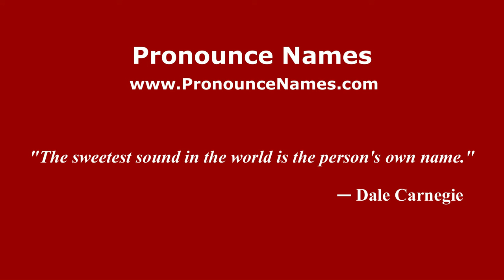How to pronounce Viktor Dmitrenko (Russian/Russia) - PronounceNames.com